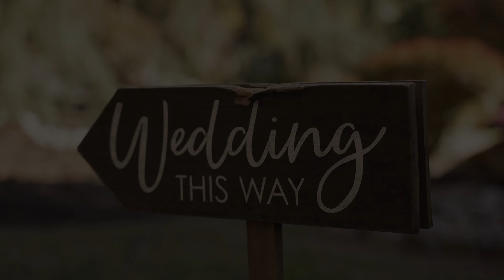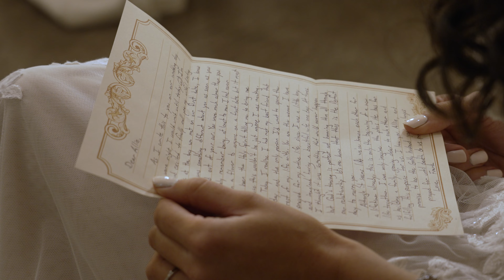Frank & Allie Wedding Edit Version 31 5 Mins